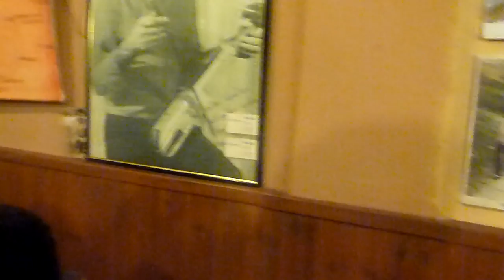ΠΑΥΛΙΔΗΣ ΛΑΜΠΗΣ ΚΕΧΑΓΙΑΣ ΖΕΡΦΕΙΡΙΔΗΣ ΣΤΥΛΙΔΗΣ ΜΩΧΑΠΕΤΙ ΣΤΟ ΣΤΕΚΙ lalasaridis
ΠΑΥΛΙΔΗΣ ΛΑΜΠΗΣ  ΚΕΧΑΓΙΑΣ ΖΕΡΦΕΙΡΙΔΗΣ ΣΤΥΛΙΔΗΣ ΜΩΧΑΠΕΤΙ ΣΤΟ ΣΤΕΚΙ ΚΩΣΤΙΚΑ ΤΣΑΚΑΛΙΔΗ ΔΡΑΜΑ 6/2/2015